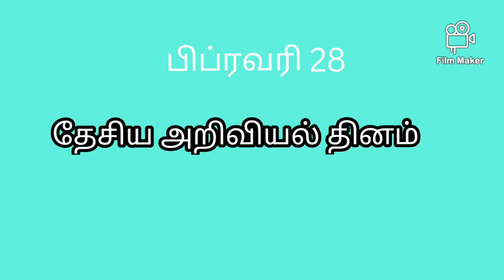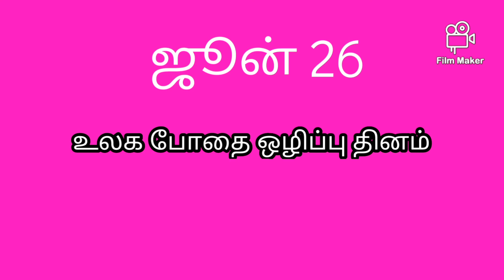முக்கிய தினங்கள் பகுதி - 1 | SRI SAI SANGAMITHRA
most important days.